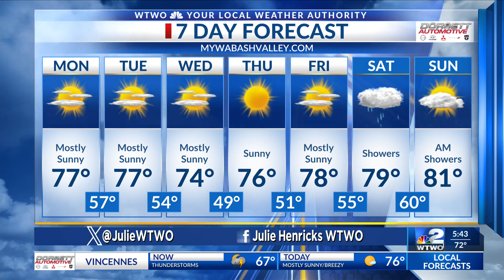WTWO Sunrise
sunrise weather